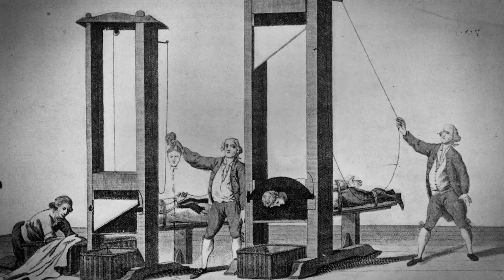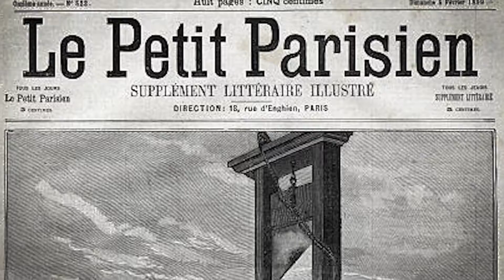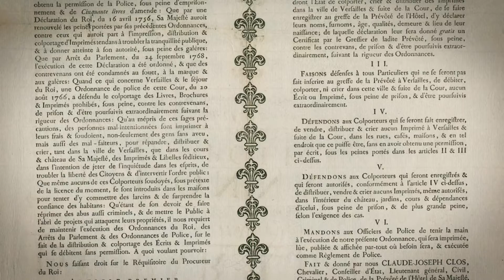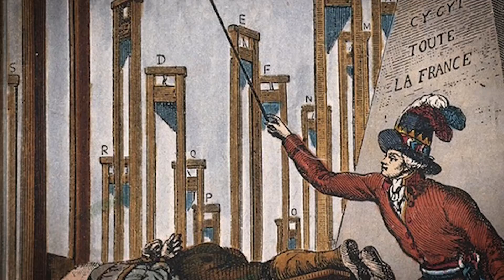Cómo El Pueblo Francés Veía Las Ejecuciones Por Guillotina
Quizá la guillotina no suene como algo realmente atractivo de ver, pero hubo una época que para los franceses era un espectáculo digno del Festival de Rio o el Super Bowl de hoy en día. Hoy conoceremos cómo era esa época y todo lo que rodeaba a la guillotina en Francia. Deja un comentario y dinos de qué cosas históricas sorprendentes, raras y extrañas te gustaría ver.

Capítulos:
01:36 guillotinas estropeadas
02:16 multitudes salvajes
2:59 invitaciones formales
3:57 mirad, la guillotina
5:56 los carros
6:34 reuniones de mujeres
7:13 los verdugos
8:41 el rey Louis XVI de Francia
9:21 María Antonieta
9:55 Charlotte Corday
10:58 reacciones de la multitud